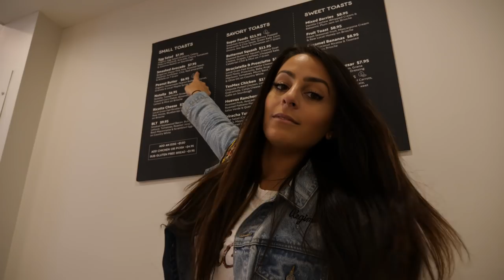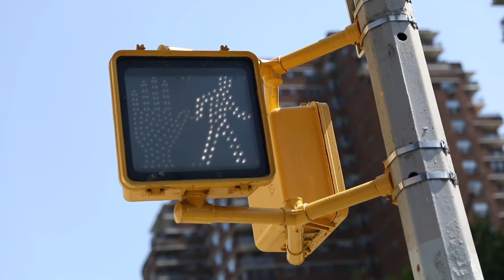Gary Vee x Amanda Bucci Meeting at VaynerMedia - NYC Vlog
I went to NYC to meet with Gary Vaynerchuck for a podcast / YouTube video! It was an amazing experience being in VaynerMedia, seeing his team, and spending some time asking Gary questions. Enjoy :)